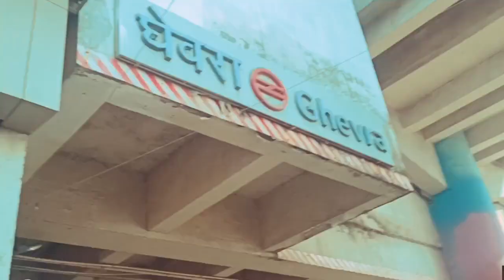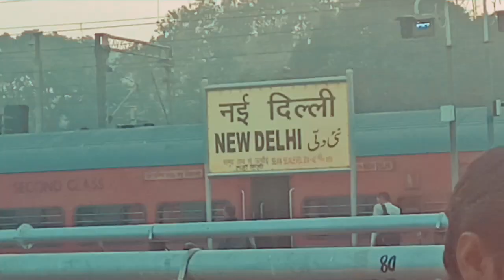Delhi To Bihar vlog😍 ll